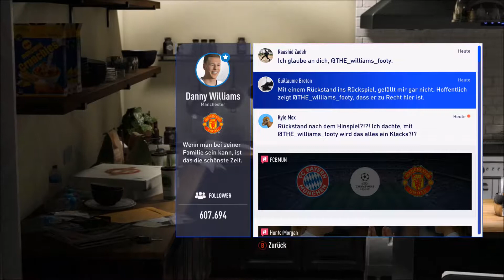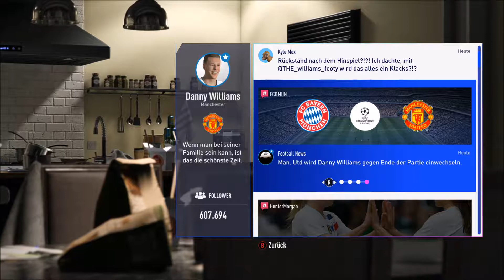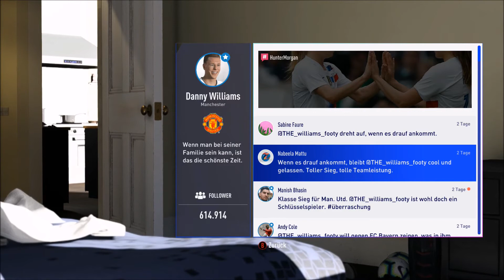Let´s Play FIFA 19 My Journey #33 -Rückspiel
Alle Rechte gehen an Electronic Arts, EA Canada, EA Romania